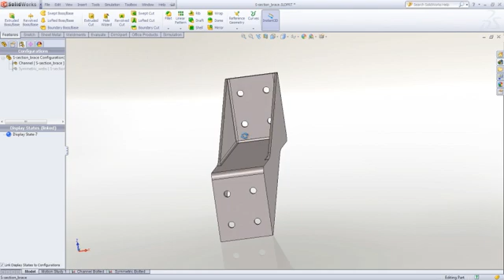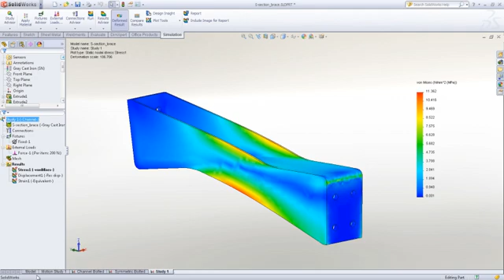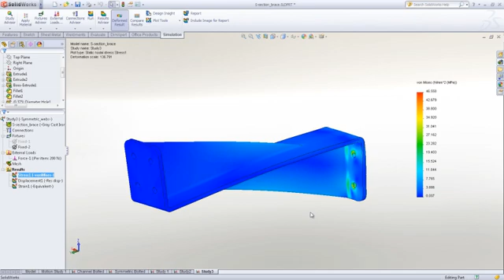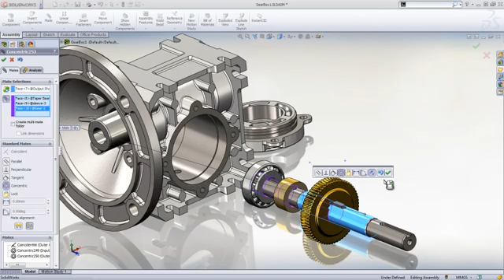SolidWorks Simulation (FEA)